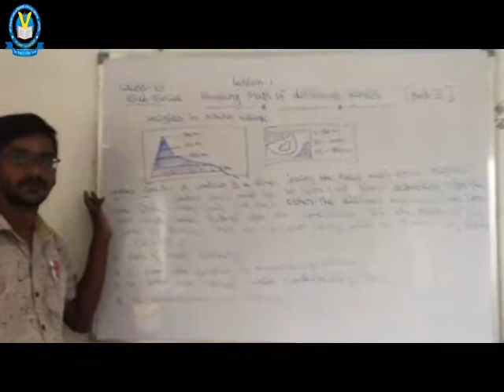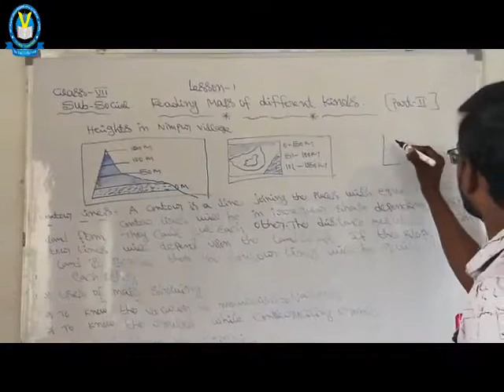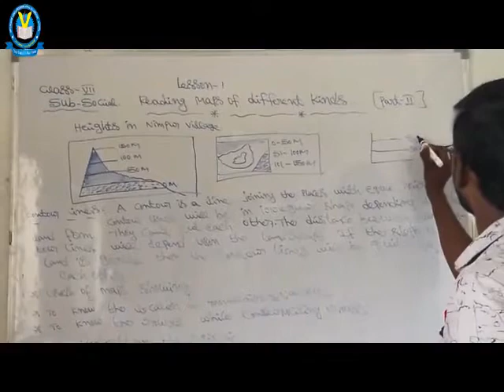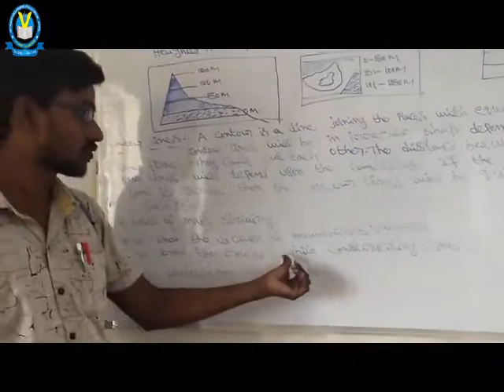7th social ch 1 p2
class 7 social lesson 1part 2